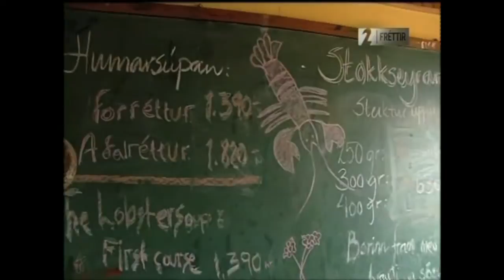Fjöruborðið í "Ísland í dag"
Fjöruborðið fékk heimsókn frá "Íslandi í dag" 24.júlí 2009